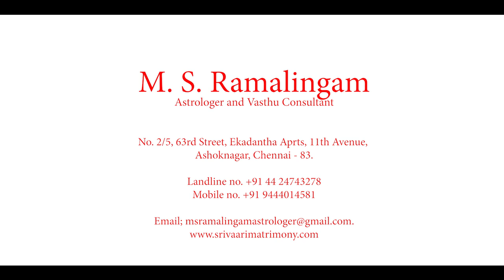நல்ல கணவன் யாருக்கு ? | Astro talks | Episode - 43 | M S RAMALINGAM, ASTROLOGER & VASTHU CONSULTANT